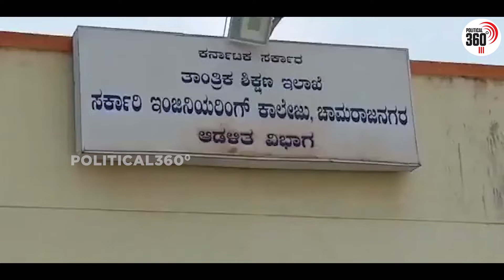CN Ashwath Narayan : ವಿದ್ಯಾರ್ಥಿಗಳಿಗೆ ಗುಣಮಟ್ಟದ ಶಿಕ್ಷಣ ಮುಖ್ಯ ಅಶ್ವಥ್ ನಾರಾಯಣ್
Political360.in is an first Karnataka political web portal founded by Mr Puttappa , owned by P2 ADD Agency. The website Provides Karnataka Political Data and History. Political News, Political updates, Political Events Election updates, Politicians life History and videos. And Exclusive interviews. visit Political360.in

ಪೊಲಿಟಿಕಲ್360 ಜಾಲತಾಣಕ್ಕೆ ಸ್ವಾಗತ. ಕರ್ನಾಟಕದ ಮೊಟ್ಟಮೊದಲ ರಾಜಕೀಯ ಸುದ್ದಿಮನೆಯಾಗಿ, ಕೇವಲ ರಾಜಕೀಯ ಹಾಗೂ ರಾಜಕಾರಣಿಗಳ ಸುದ್ದಿ ನೀಡಿರುವ ವಿಭಿನ್ನ ವೆಬ್ ಪೋರ್ಟಲ್ ಇದಾಗಿದೆ. ಪುಟ್ಟಪ್ಪ ಅವರು ಆರಂಭಿಸಿರುವ ಈ ವೆಬ್ ಪೋರ್ಟಲ್ P2 ADD Agency ಮಾಲಿಕತ್ವದಲ್ಲಿದೆ. ಕರ್ನಾಟಕ ರಾಜಕಾರಣದ ಸಂಪೂರ್ಣ ಸುದ್ದಿಗಳು ಹಾಗೂ, ರಾಜಕೀಯ ಮತ್ತು ರಾಜಕಾರಣಿಗಳ ವಿಶೇಷ ಮಾಹಿತಿ. ಪ್ರತಿ ಕ್ಷೇತ್ರಗಳ ಅಂಕಿಅಂಶಗಳ ನಿಖರ ದಾಖಲೆ, ರಾಜಕೀಯ ಇತಿಹಾಸ, ಚುನಾವಣೆಗಳ ಫಲಿತಾಂಶ, ವಿಶೇಷ ಸಂದರ್ಶನಗಳನ್ನ ಇಲ್ಲಿ ನೋಡಬಹುದಾಗಿದೆ. ಕರ್ನಾಟಕ ರಾಜಕೀಯದ ಸುದ್ದಿ ಹಾಗೂ ಮಾಹಿತಿಗೆ political360.in ಪೋರ್ಟಲ್ ಭೇಟಿ‌ ನೀಡಿ.